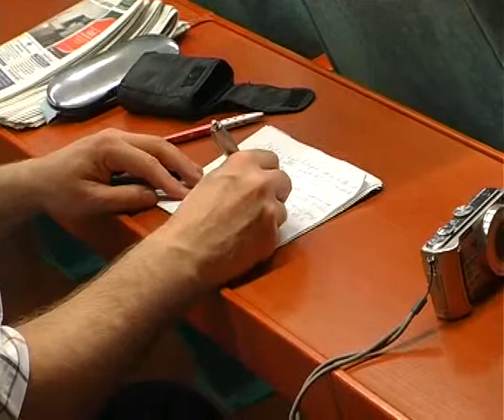Érd TV Hiradó_13_05_03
Sajtótájékoztató
egyeztető tárgyalás
Szent István király intelmei